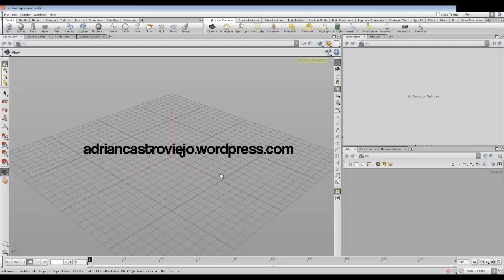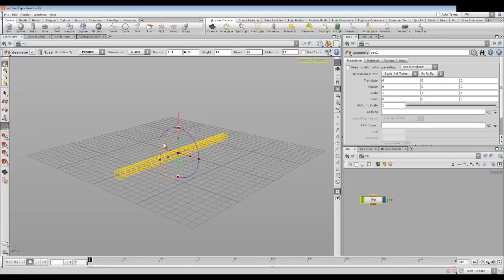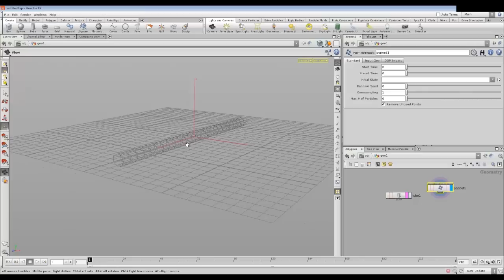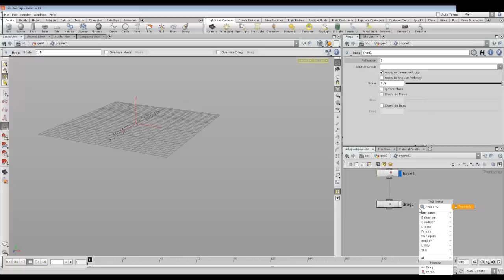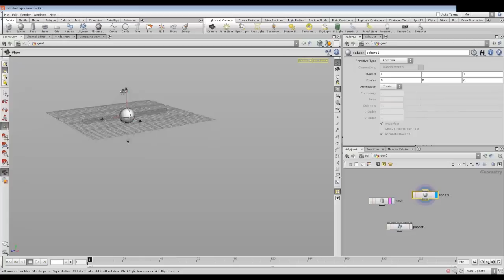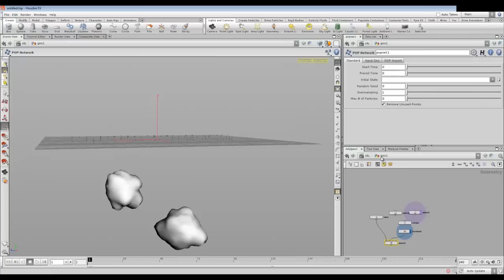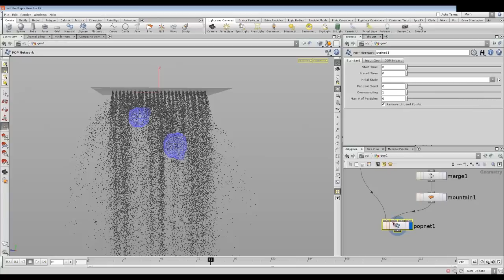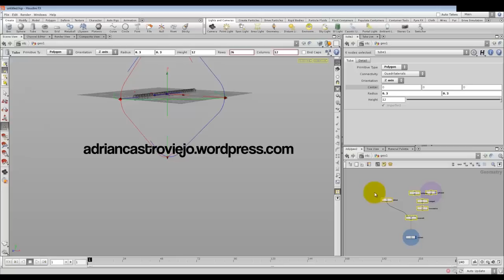Tutorial Introducción a partículas en Houdini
Tutorial básico sobre partículas en Houdini y en castellano.